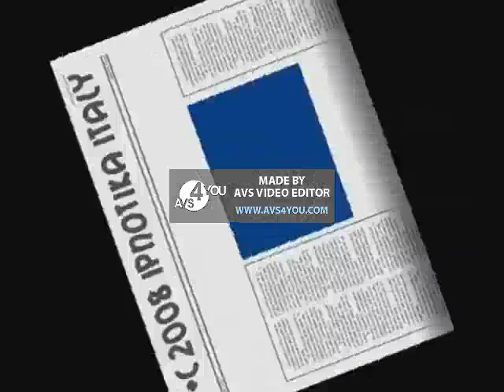Poozee Yakety Sax Estonian Version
Estonian Sax